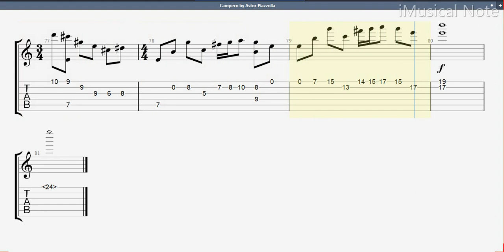Guitar TAB - Ástor Piazzolla : I Campero | Tutorial Sheet Lesson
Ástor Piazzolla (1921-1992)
Ástor Pantaleón Piazzolla was an Argentine tango composer and bandoneón player. His oeuvre revolutionized the traditional tango into a new style termed nuevo tango, incorporating elements from jazz and classical music. A virtuoso bandoneónist, he regularly performed his own compositions with different ensembles.